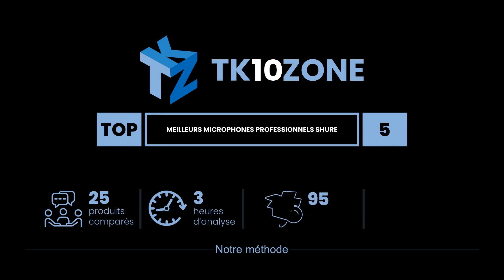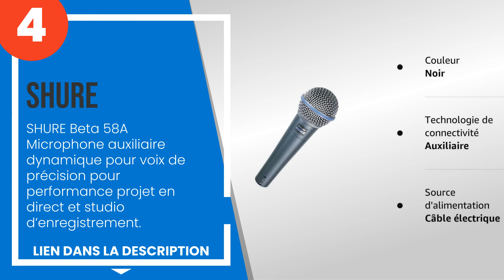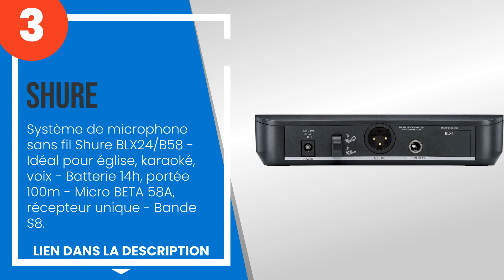Les 5 meilleurs microphones professionnels shure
1) Shure SM7B Microphone Dyn... »
2) Shure Beta 87A Microphone... »
3) Système de microphone san... »
4) SHURE Beta 58A Microphone... »
5) Shure PGA48 Microphone Dy... »

✋ Voici les 5 meilleurs microphones professionnels shure, disponibles sur le marché.

00:00 - Introduction
00:08 - 5) Shure PGA48 Microphone Dynamique - Microphone à Main pour Voix avec Configuratio...
00:55 - 4) SHURE Beta 58A Microphone auxiliaire dynamique pour voix de précision pour perfo...
01:48 - 3) Système de microphone sans fil Shure BLX24/B58 - Idéal pour église, karaoké, voi...
02:45 - 2) Shure Beta 87A Microphone, Supercardioid, Condenser, For Voices.
03:27 - 1) Shure SM7B Microphone Dynamique Cardioïde, Son Doux et Chaleureux pour Le Broadc...